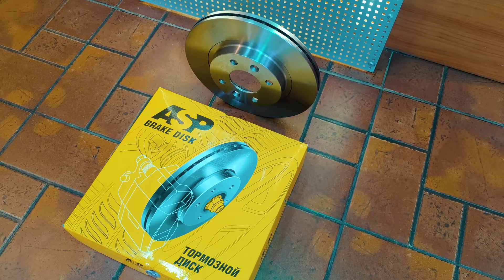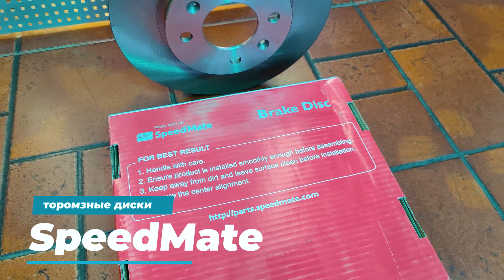Дешёвые тормозные диски на замену твоим TRW и BREMBO!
➡️ Музыка в видео собственного сочинения (за кадром)
АВАНТА-СЕРВИС - АВТОСЕРВИС С ИСТОРИЕЙ! НА РЫНКЕ 25 ЛЕТ! ВЫПОЛНЯЮТ БОЛЬШОЙ СПЕКТР РАБОТ, ЧИНЯТ ВСЁ - КОММЕРЧЕСКИЙ ТРАНСПОРТ, ИНОМАРКИ, ВАЗ, ГАЗ. КАЧЕСТВЕННЫЙ РЕМОНТ, КОМПЕТЕНТНЫЕ МАСТЕРА, ЗАПЧАСТИ В НАЛИЧИИ
Г. ВОЛГОГРАД, СОВЕТСКИЙ РАЙОН, УЛ. ГВОЗДКОВА, 1А. ТЕЛ.: 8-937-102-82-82/46-94-45
ПРО ЧТО ВИДЕО
Что выбрать? Какие тормозные диски поставить на свой авто? Какие тормозные диски будут не хуже TRW, BREMBO, ATE? На все эти вопросы ответим в этом видео. Обозреваю дешёвые тормозные диски от производителей BLITZ, TRIALLI, SPEED MATE, SUFIX, SANGSHIN HI-Q, ASP MENSAN, LYNX AUTO